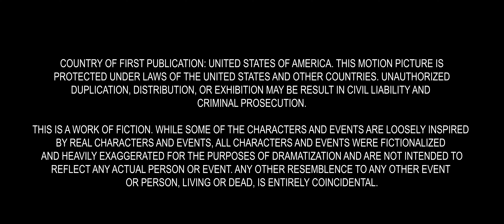SuckerFish (2023 Short Film)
A small-time drug dealer is wracked with guilt following the incarceration of his former partner.